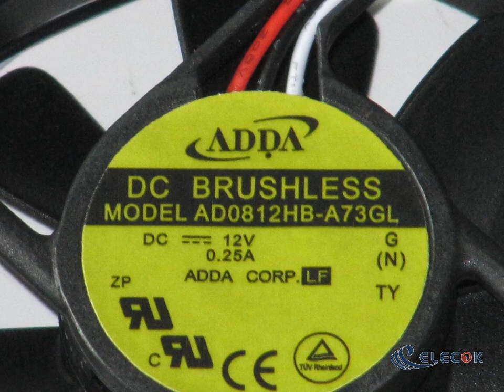AD0812HB-A73GL 12V 0.25A 2.52W 3wires Cooling Fan